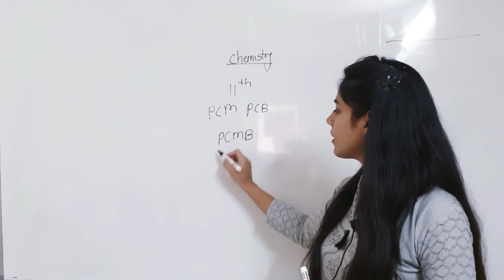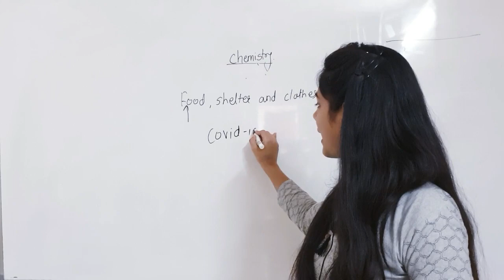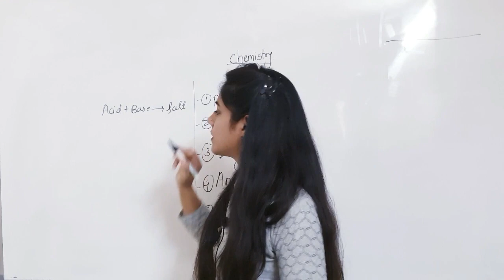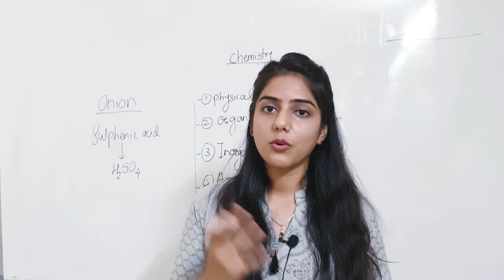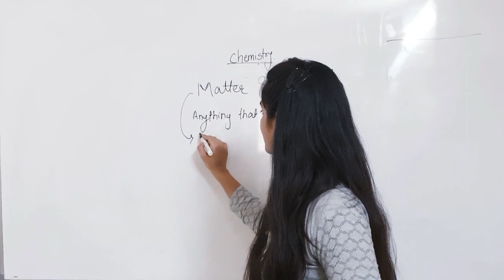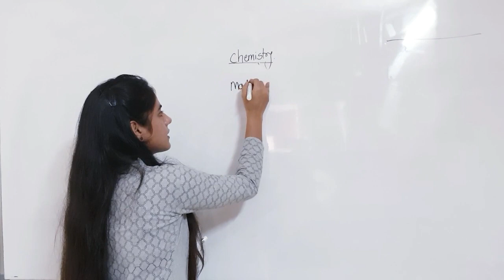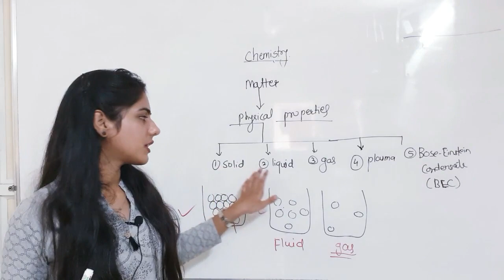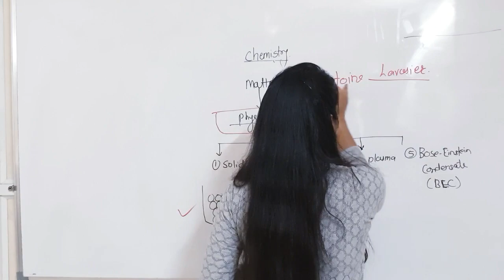CHEMISTRY XI INTRODUCTION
This helps you to know the importance of chemistry.
you can download our free app RC ACADEMY from play store..